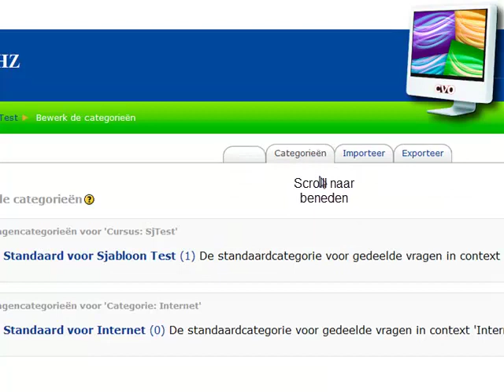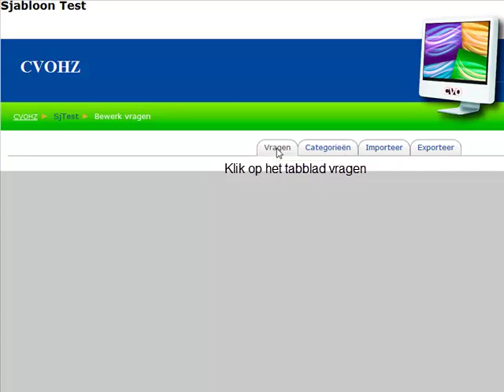moodle_vragen_categorie_maken.mp4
moodle vragen categorie maken